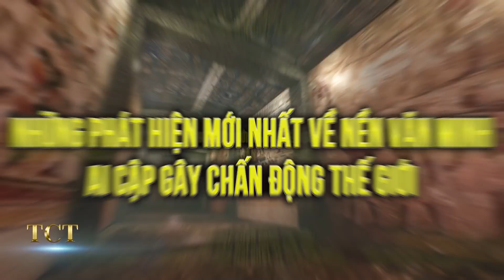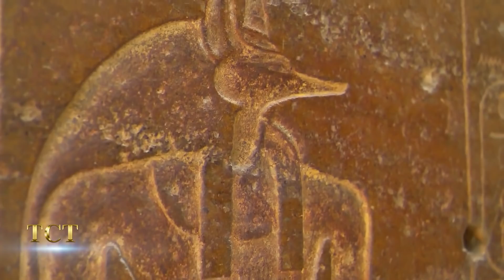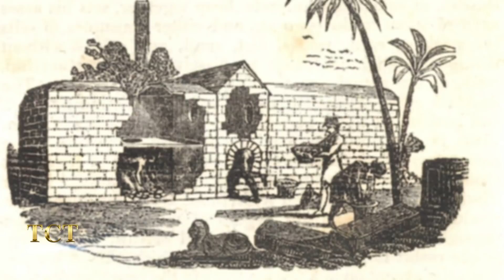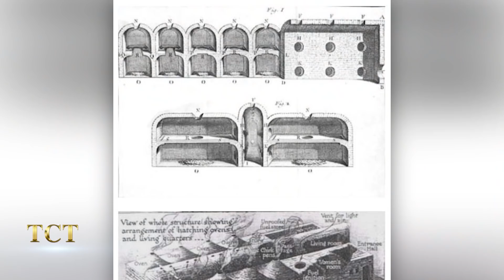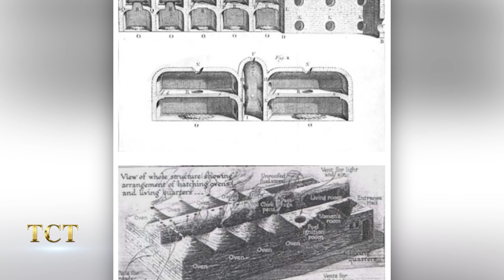Máy tạo nhịp tim trong xác ướp Ai Cập vẫn đập sau hơn 2500 năm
Chuyên mục Khám Phá ngày 30/12 của TCT hân hạnh mời quý khán giả cập nhật tin mới:
- Những phát hiện mới nhất về nền văn minh Ai Cập gây chấn động thế giới:

- Lò ấp trứng có thể sản xuất tới 100 triệu con gà mỗi năm.
- Hắc miêu canh giữ mộ Pharaoh bên trong kim tự tháp có tuổi thọ 4000 năm?